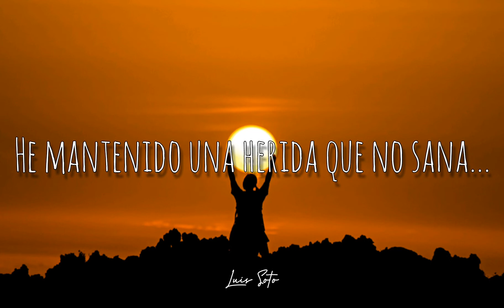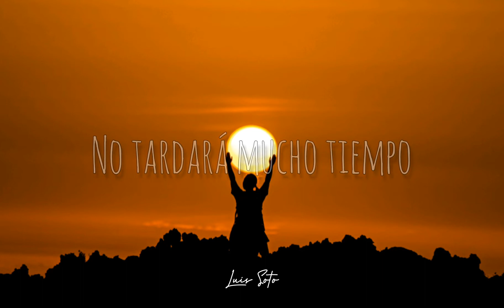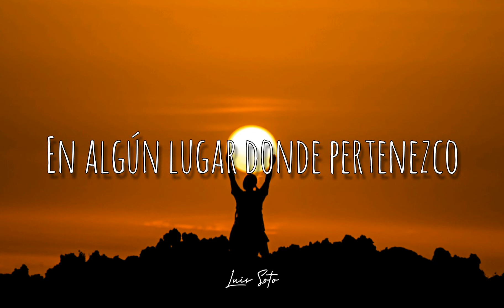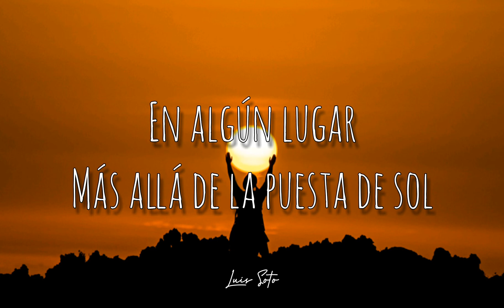The Setting Sun - Switchfoot Subtitulado al Español